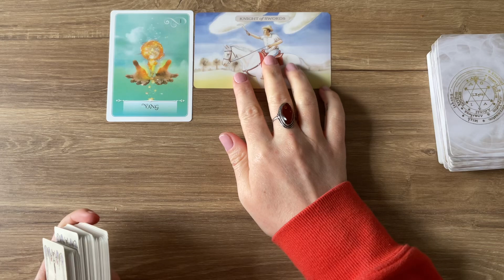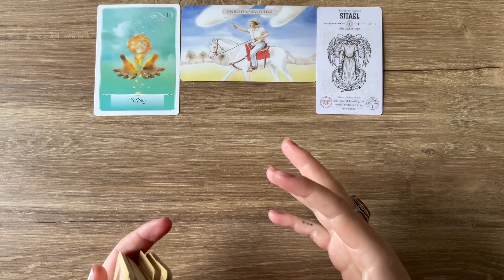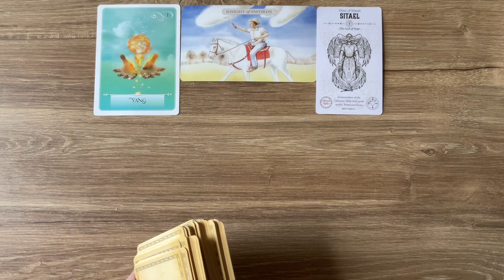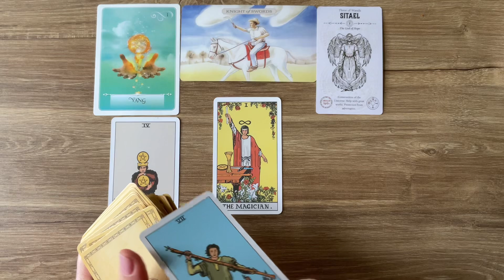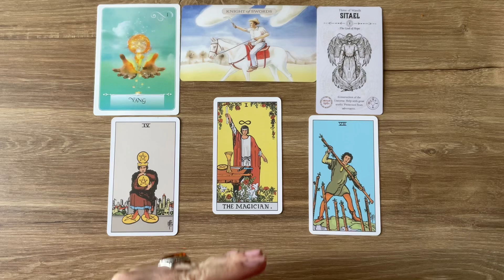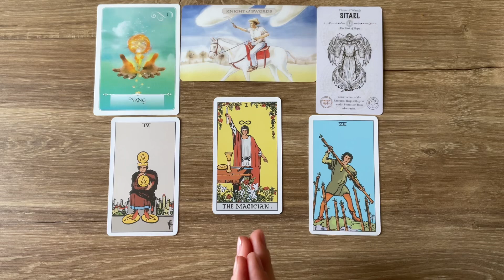Aries ♈️A message from Your Spirit Guides